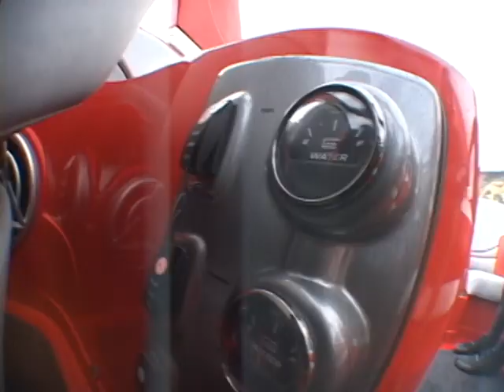Wake UP The Movie trailer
First ever Wakesurfing's full featured movie "WAKE UP" has finally landed, Featuring the likes of Josh Sleigh ,Chase Hazen,Charley Stevens, Gavin Sutherland, DJ James Z & many more, This full featured film rocks out like nothing you've ever heard,has the progression to keep you on the edge of your seat & features every trick in the book plus some you have not seen behind the boat. It's wakesurfing 101 for the beginner to the pro & is straight to the point so you don't fall asleep.DVD EXTRA  is included for the how to wakesurf starter.So WAKE UP and see why people all over the world are jumping on the fastest growingsport,